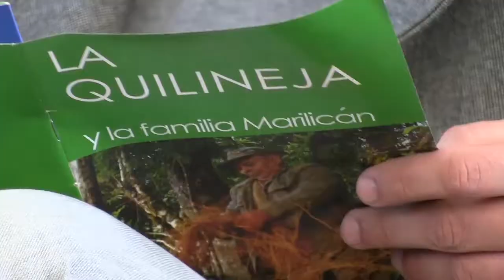ARTESANOS DE ANCUD SON TESOROS HUMANOS VIVOS